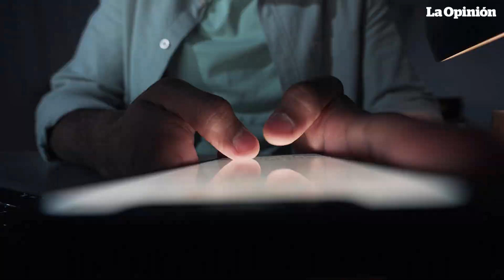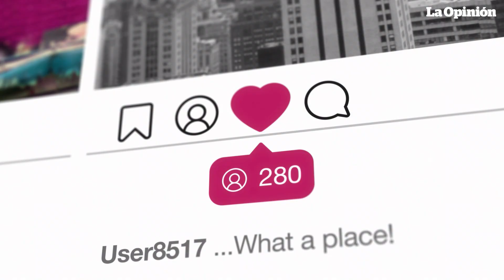Surgen rumores del supuesto embarazo de Shakira antes de dejar a Piqué | La Opinión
Según el programa Chisme No Like, Shakira habría sufrido un aborto antes de enfrentar su separación con Gerard Piqué, conclusión a la que habrían llegado tras una supuesta pista de la cantante en su videoclip de 'Acróstico'.